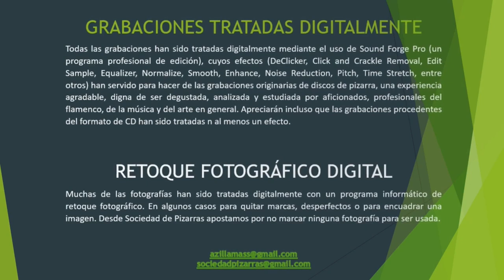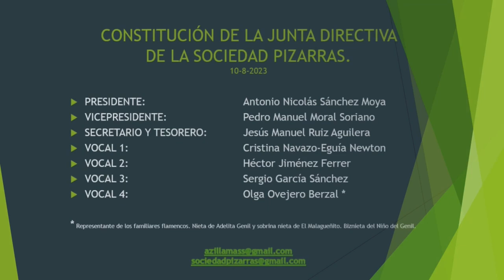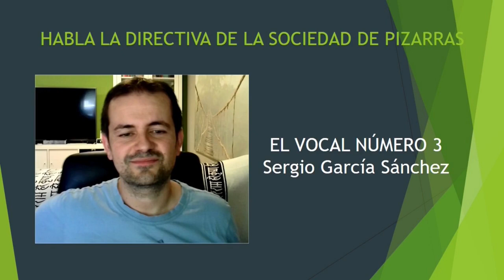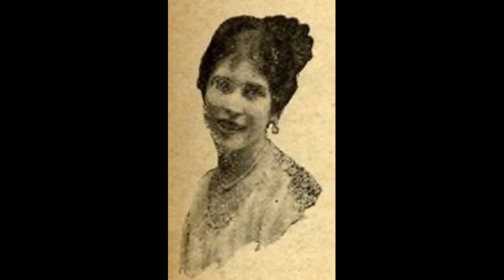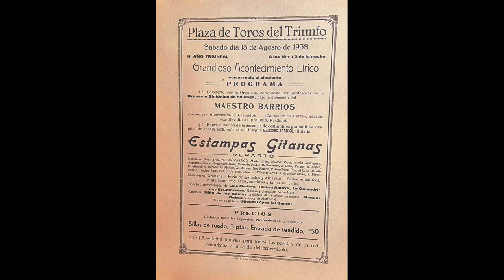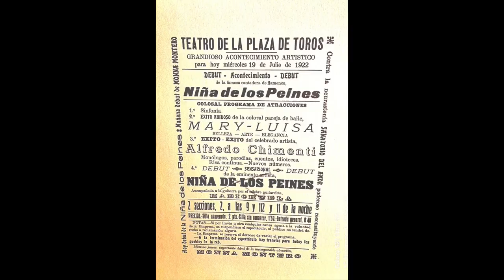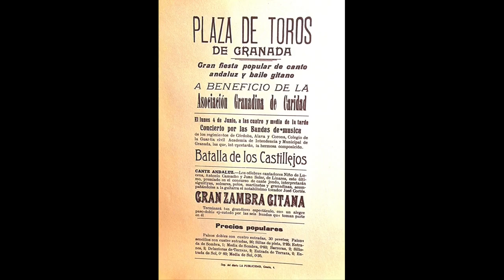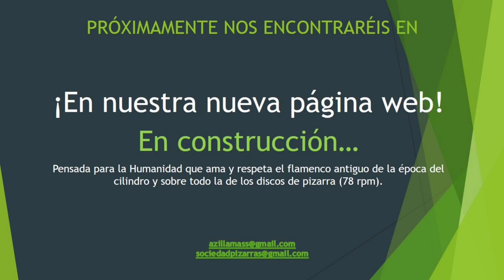(2 de ¿¿) PIANO DESCONOCIDO DE DISCOS DE PIZARRA NOS AYUDAS A IDENTIFICARLO¿¿